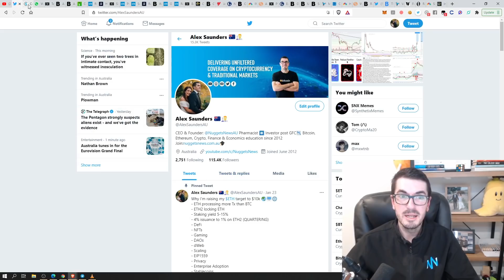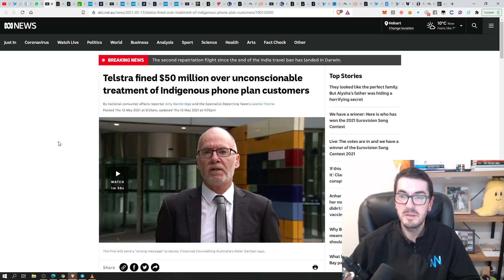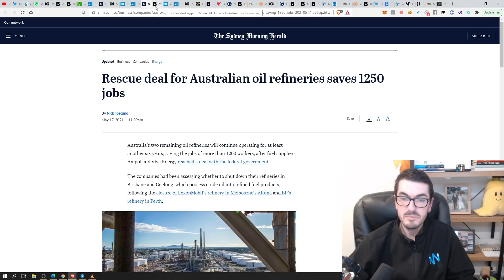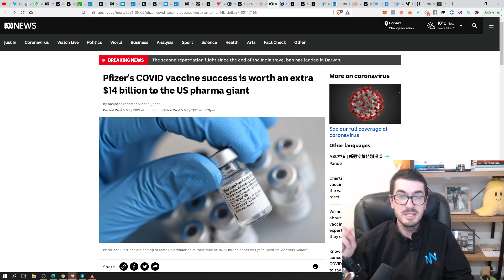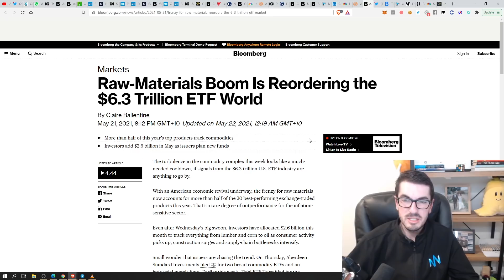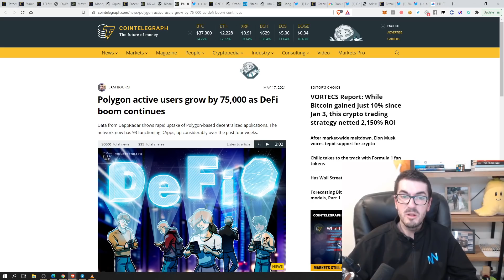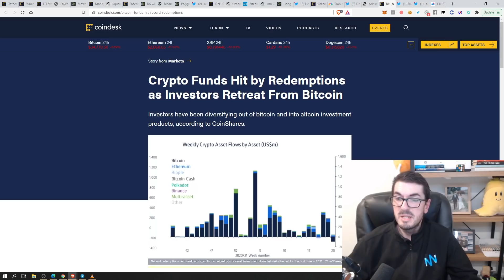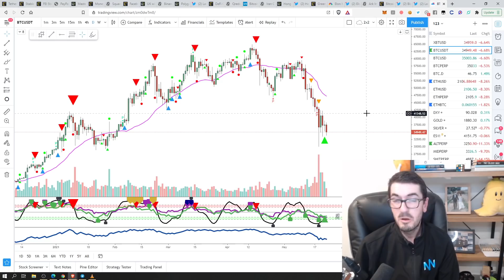Bitcoin, Ethereum, DeFi & Global Finance News – May 23rd 2021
Every week we cover all the latest Bitcoin, Ethereum, cryptocurrency, finance & economics news from across the globe. We'll help you understand the world of investing & trading Bitcoin, cryptocurrency, stock markets, gold, silver, commodities, bonds, property, currencies & more. We also discuss how central banks have forever changed asset markets.

The world of finance & economics has failed so many people. It now faces serious competition from free-market solutions, Bitcoin, Ethereum & top cryptocurrency protocols. The best projects are trying to build a fairer financial system & digital world. We'll keep you up to date on the latest Bitcoin, Ethereum, DeFi, NFTs & cryptocurrency trends.

With record debt & rising inequality, the world is headed for another global financial crisis. Central banks are doing everything they can to prevent another economic collapse. We believe central banks & governments will unleash massive fiscal spending, MMT, QE & negative interest rates in an attempt to drive up asset prices & inflate away the debt. We believe Gold, Silver, Bitcoin, Ethereum & crypto provide a great alternative to the current system that lets you control your wealth & securely custody your data. Bitcoin​​ Ethereum​​

Join my private community: become-a-member/

How To Invest In Gold & Silver: how-to-invest-in-gold-silver-other-precious-metal-assets/

📹 More resources & content:
🎙 On the go? Tune in on your favourite podcast app

Timestamps:
0:00 Introduction &
5:10 Telstra fined $50M
5:25 Australian business sentiment strong
6:30 Commonwealth Bank raises fixed home loan rates
7:15 RBA watching large household savings
9:30 $2.7B tax austerity plan in VIC
9:50 Australia’s manufacturing industry
11:30 China-Australia relations
12:10 China yuan price surge
12:50 New Zealand-China relations
13:35 China lands on Mars
24:05 IMF urges $50B for COVID-19
14:25 ASEAN + China, Japan, S.Korea financial ties
14:50 Pfizer COVID vaccine urges booster
15:20 Eurozone recession & negative interest rates
16:00 EU fines bond cartel
16:45 China bill adds $52B for U.S. chip making
17:20 S&P 500 & stock buybacks
18:20 U.S. Infrastructure bill
18:35 U.S. ETF world
20:15 S&P real earning yield & tapering financial stimulus
21:30 Silver up 70% in a year
22:00 JPMorgan says people are dumping BTC for GOLD
22:35 Stablecoins see growing demand & institutional investment
24:20 Binance under investigation
24:45 DeFi boom
26:05 DAOs & SPAC deals
26:45 Countries banning BTC mining
27:10 BTC energy usage & Elon Musk
29:15 Investors profit-taking & redemptions
29:40 U.S. proposes strengthening tax compliance
30:05 BTC & ETH charts

The viewer should always:
1. Conduct their own research,
2. Never invest more than they are willing to lose,
3. Obtain independent legal, financial, taxation and/or other professional advice in respect of any decision made in connection with this video.